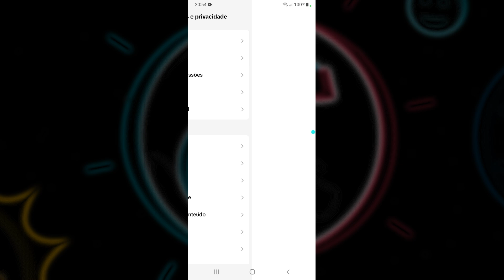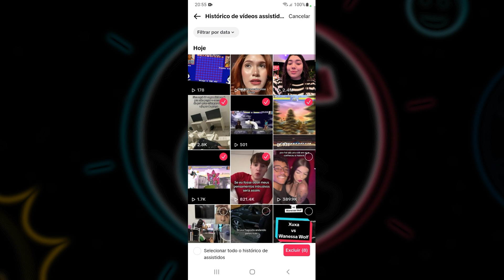Como Ver o Histórico do Tiktok | Ver Videos que Já Assisti no Tiktok